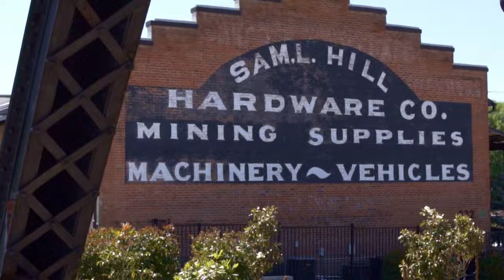Tanner & Cheyenne Highlight Film